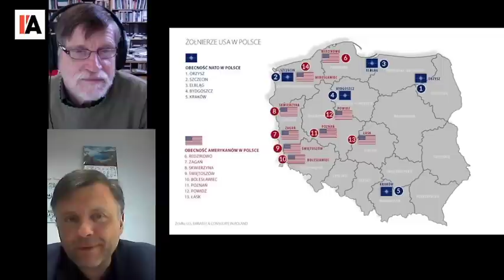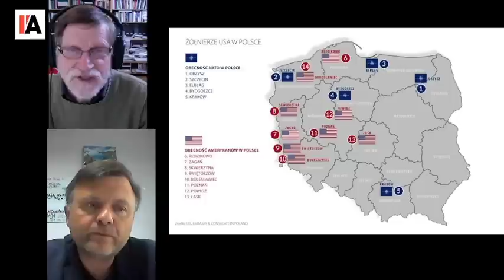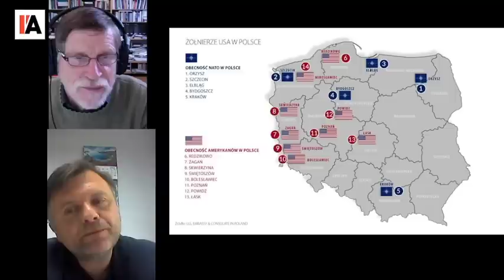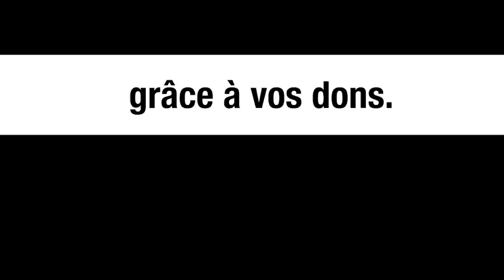La Pologne va-t-elle prendre un morceau de l’Ukraine ? - Mateusz Piskorski et Michel Collon